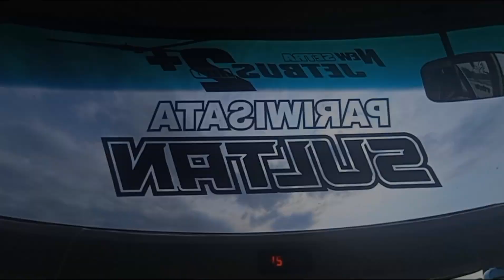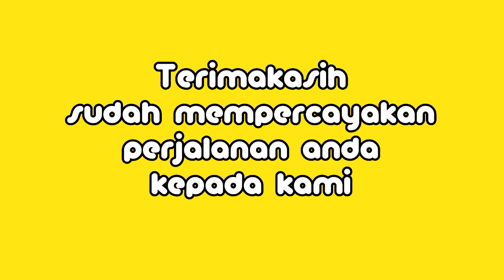YTRANS77 x ANUGERAH ABADI - MTs Tarbiyatul Akhlaq Wedoroanom